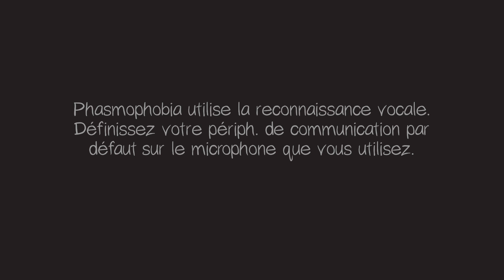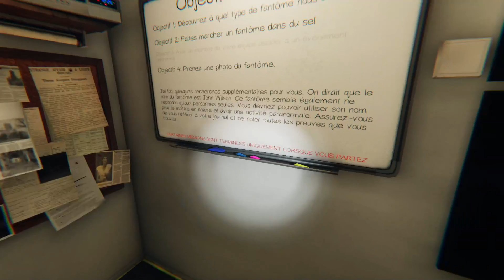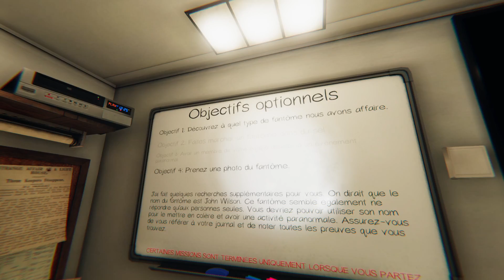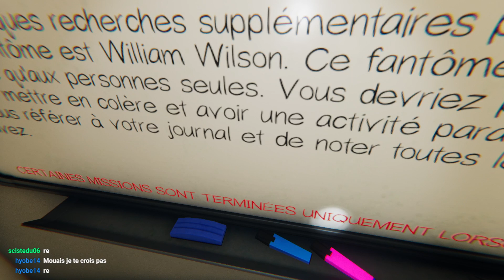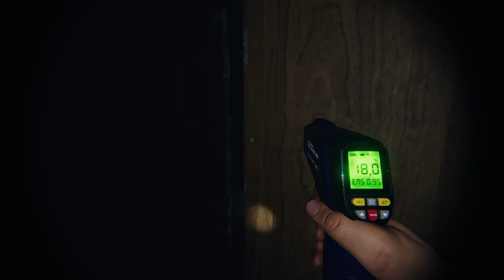[REDIFF TWITCH]-25/09/21-Une ptite Soirée de l'Horreur ?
AAAAAAAAAAAAAAAAAAAAAAAAAAAAAAH !